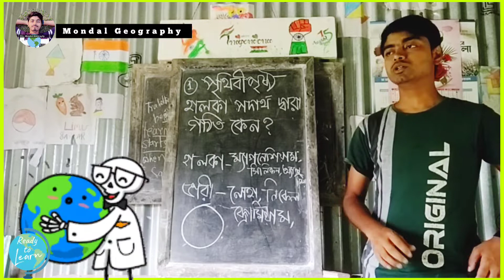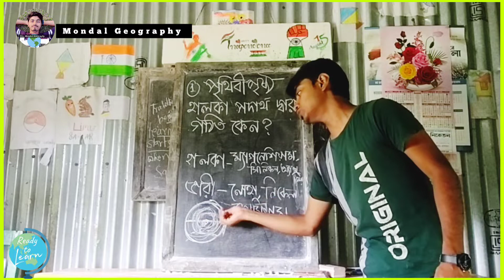পৃথিবীপৃষ্ঠ হালকা পদার্থ দ্বারা গঠিত কেন? Geography of the world |Geography class in bengali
পৃথিবীপৃষ্ঠ হালকা পদার্থ দ্বারা গঠিত কেন?